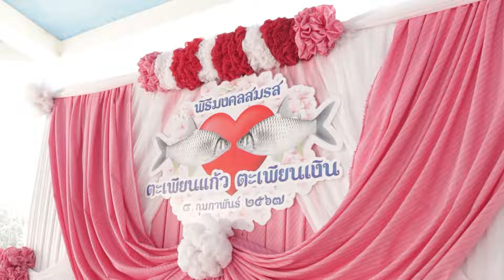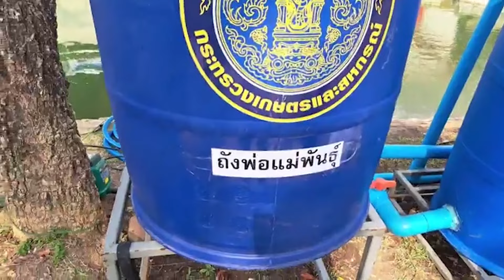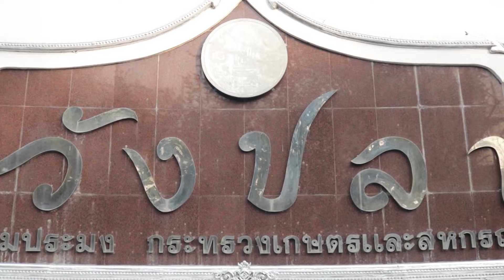วาเลนไทน์นี้ กรมประมงจัดเต็ม จัดงานแต่งงานให้กับปลาตะเพียน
เกิดมาเพิ่งเคยเห็น 👀 ปลาแต่งงานกัน  💍🐠

วาเลนไทน์นี้ กรมประมงจัดเต็ม จัดงานแต่งงานให้กับปลาตะเพียน ร่อนการ์ดเชิญ ยกขันหมากสู่ขอเจ้าสาว เรียกสินสอด จดทะเบียนสมรส ส่งตัวเข้าหอ จัดพิธีตามประเพณีเป๊ะๆเลย จะน่ารักขนาดไหน ไปชมกันเลยค่ะ 💗